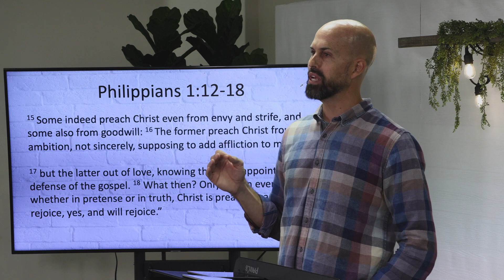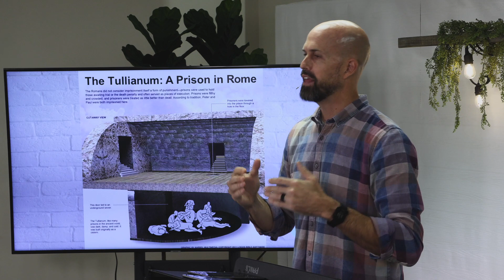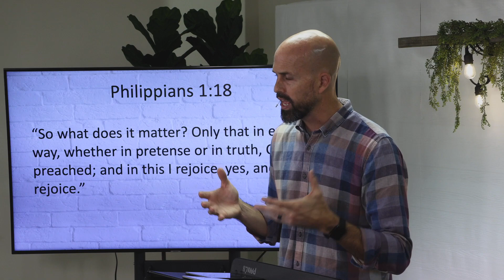You Can't Imprison the Message: Philippians 1:12-18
"When life gives you lemons...make lemonade!" The apostle Paul took this well known modern-day maxim to a whole new level when he wrote a letter of encouragement and joy to the people of Philippi from a dark, damp Roman prison. Are there any areas of your life that could use this kind of perspective? Join us as we investigate Philippians 1 to find out exactly how he did it, and how you can too!"